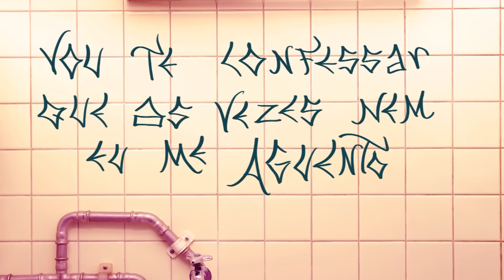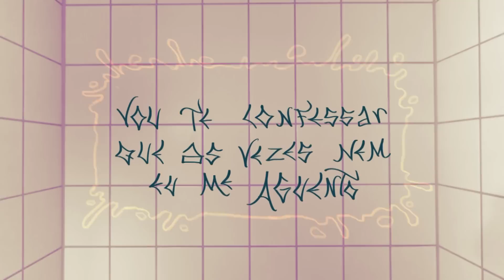Mc Linn da Quebrada - Talento - Lyric Video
Produção Musical: Dia e Grou
Animação e produção de vídeo: Wiru